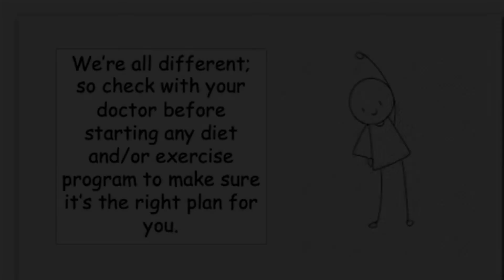The Howling Exercise, Spirituality and Recovery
Reverend Lori gets interrupted while telling the truth about diet and exercise.